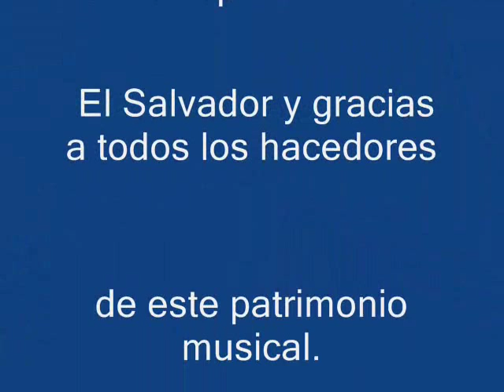Los SuperTwisters" de El Salvador " La del niño"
Los SuperTwisters